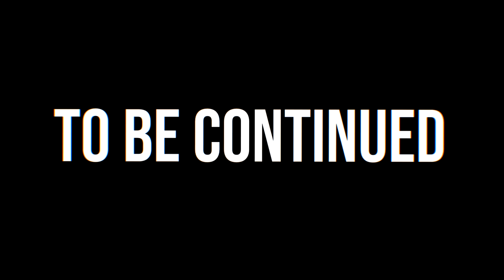Do NOT Go INTO The Sewer at 3:00 AM.. (Grand Theft Auto V)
TITLE: Do NOT Go INTO The Sewer at 3:00 AM.. (Grand Theft Auto V)